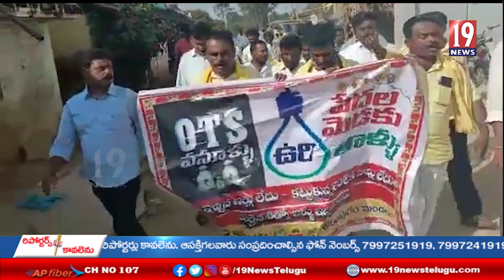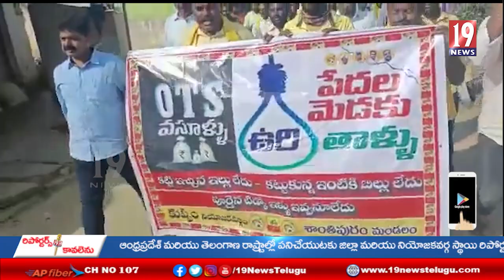శాంతిపురం మండలం లో ఓటీఎస్ పేరుతోపేదవాళ్ల దగ్గర 10000 రూపాయలు వసూలు చేయడం సరికాదు - చిత్తూరు